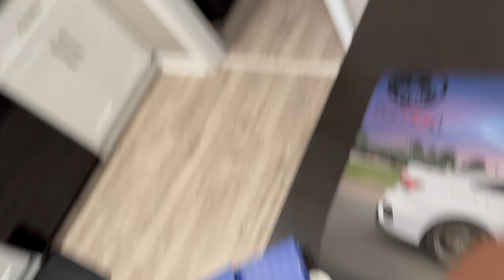We are moving to Texas!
Instagram.com/Br32yce
Facebook page for the channel (most responsive here)